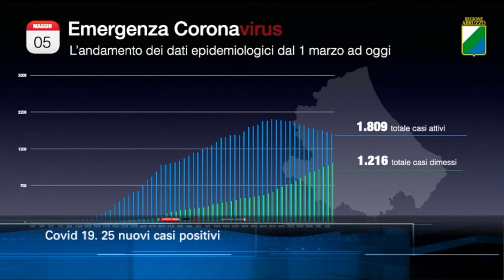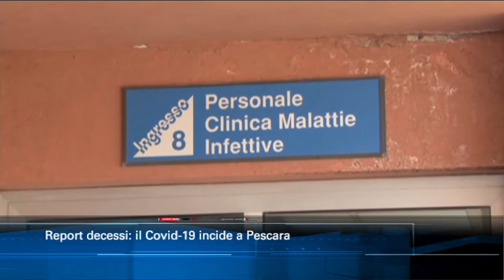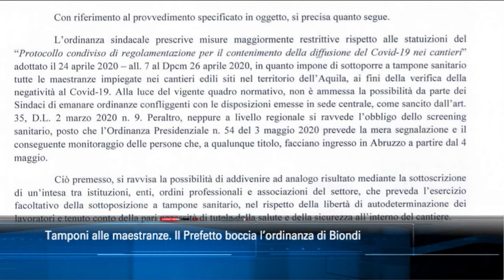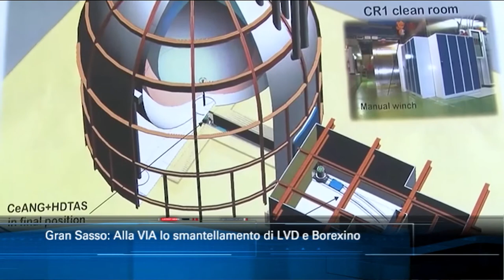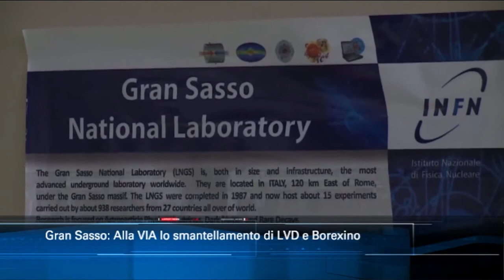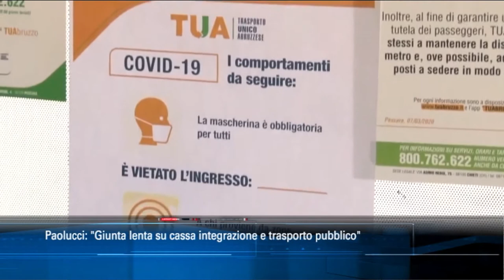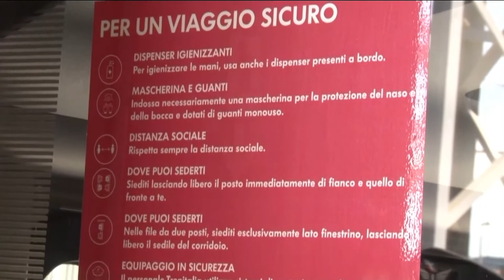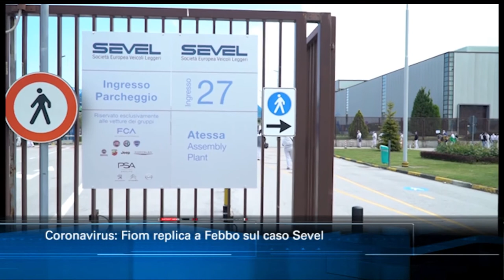TgSei edizione delle 19 di martedì 5 maggio 2020